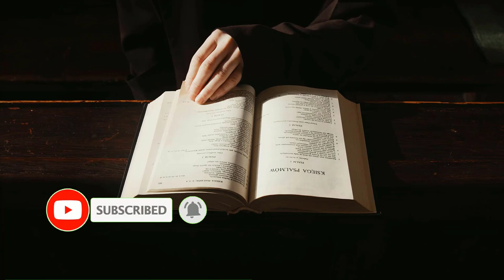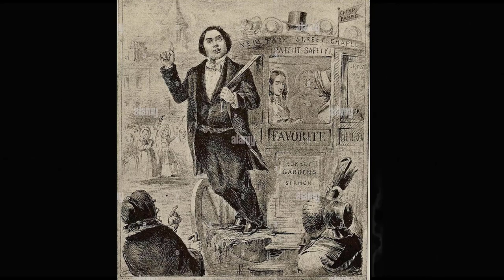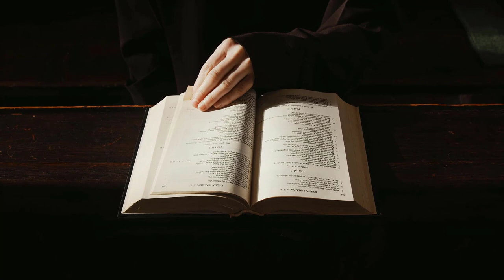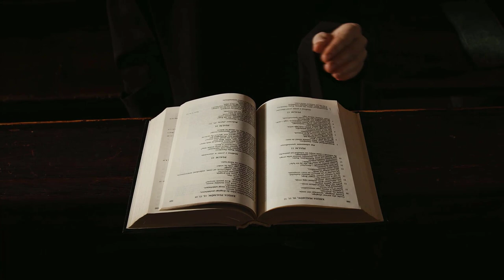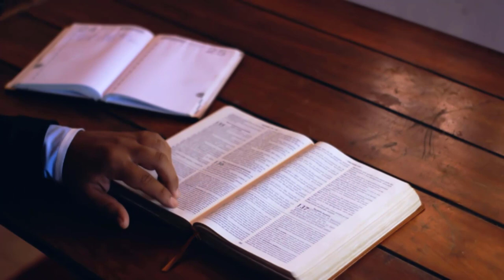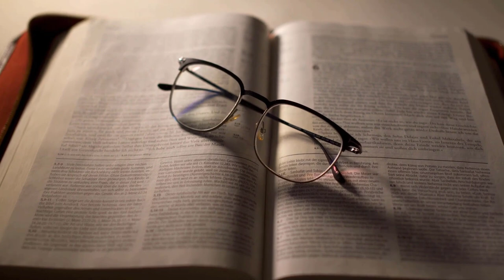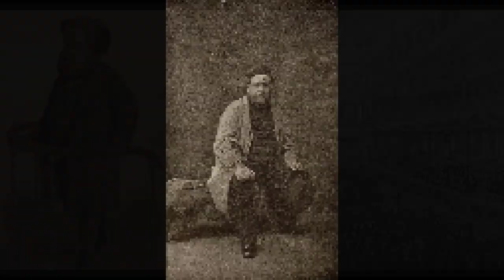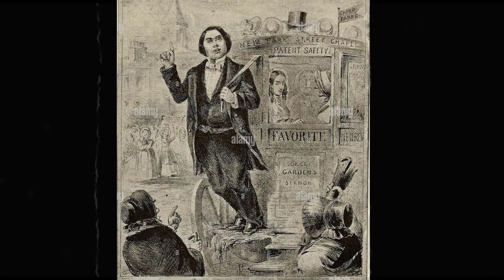Hope for the Backslider - Charles Spurgeon Sermon | Charles Spurgeon Sermons 2022 - 2023